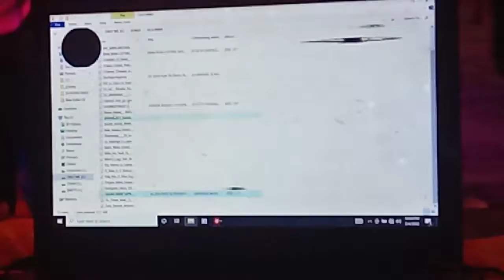mongra ke Mya Raja re night Sadi dj setup dj Punam remix